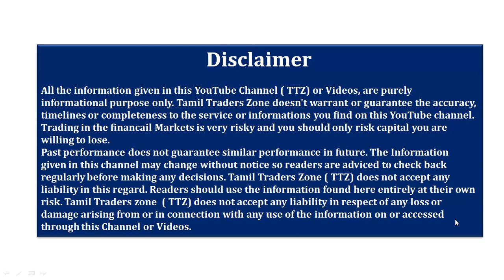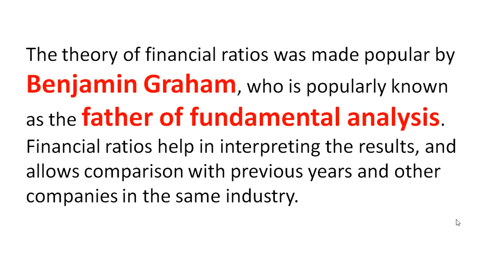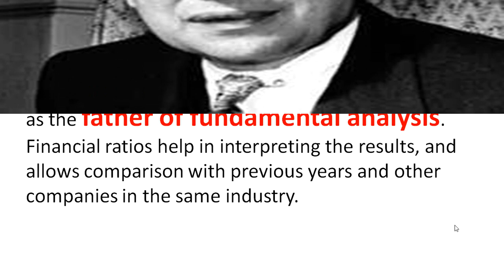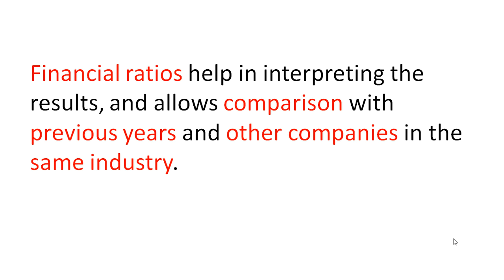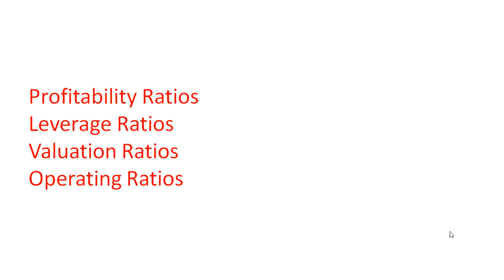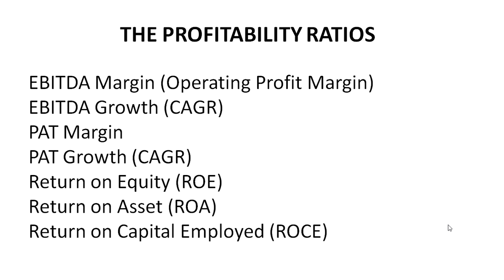CHAPTER 43/FUNDAMENTAL ANALYSIS - FINANCIAL RATIO என்றால் என்ன?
Financial ratios help in interpreting the results, and allows comparison with previous years and other companies in the same industry.

Profitability RatiosLeverage RatiosValuation RatiosOperating Ratios

Saranya
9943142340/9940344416